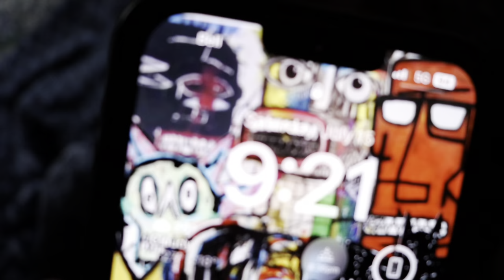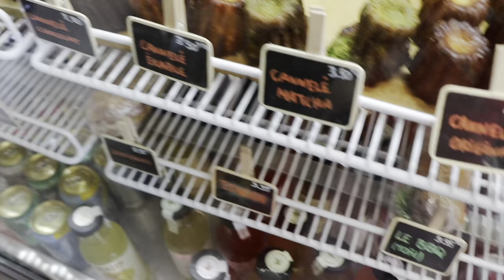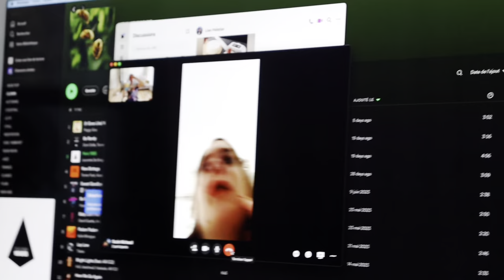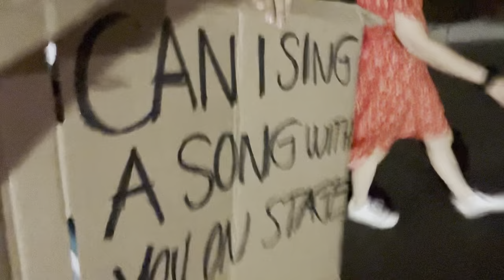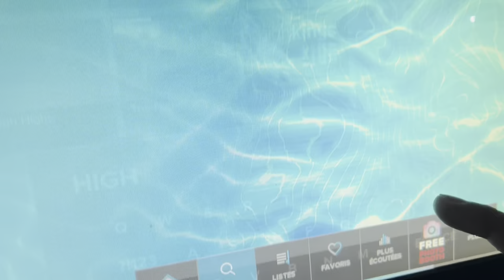VLOG LANA DEL REY FEQ